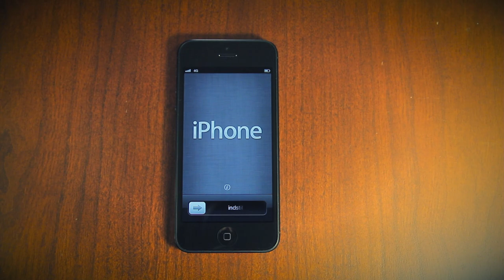The Iphone 5: Unboxing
This is my Iphone 5 unboxing!